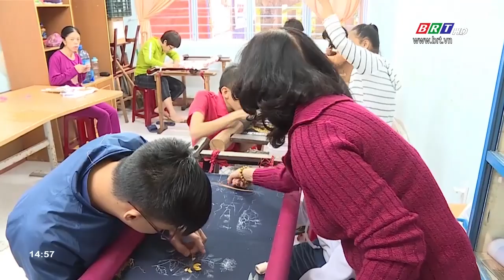Khó đào tạo nghề cho người khuyết tật